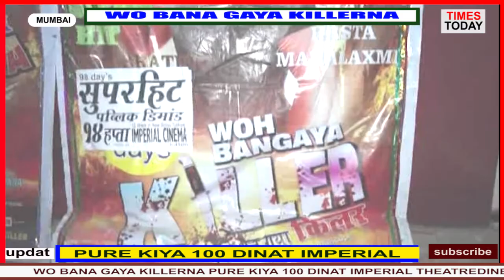Celebrating 100 days WO BANA GAYA KILLER DINESH MAKWANA